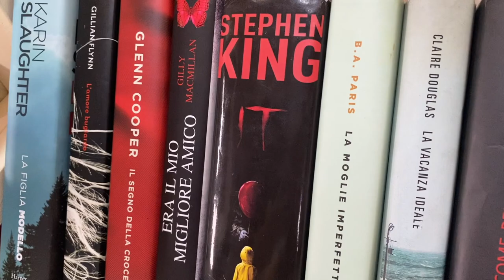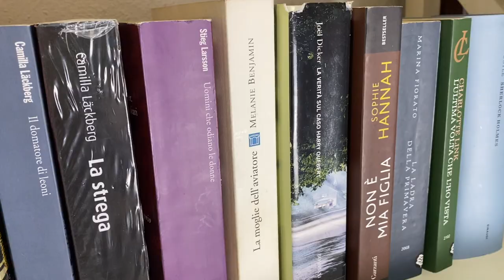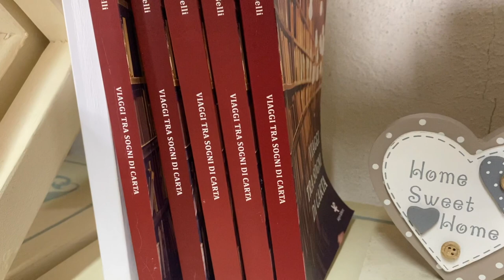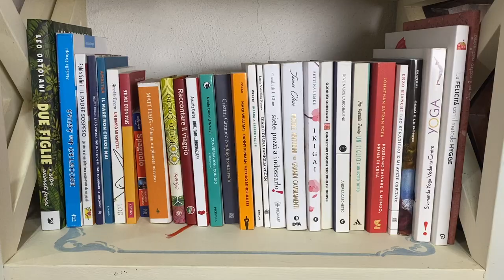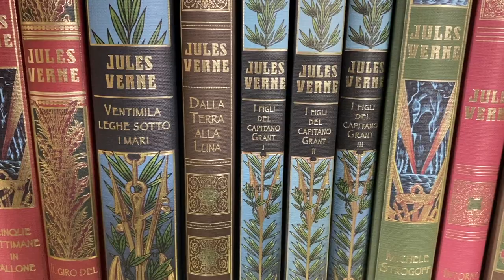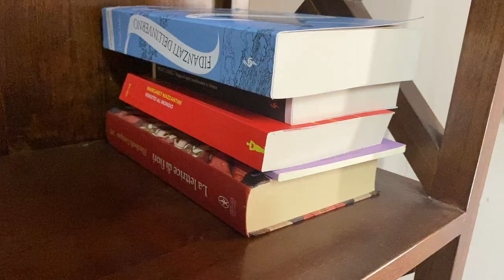Bookshelf Tour 2020 | Parte 2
➟ Libri citati:

Sadie (Courtney Summers)

La figlia modello (Karin Slaughter)

La moglie dell’aviatore (Melanie Benjamin)

La ladra della Primavera (Marina Fiorato)

Viaggi tra sogni di carta (Martina Belli)

Il circo della notte (Erin Morgenstern)

Dove nasce l’arcobaleno (Andrea Caschetto)

Sarò vostra figlia se non mi fate mangiare le zucchine (Tommy Dibari)

Ero straniero e mi avete ospitato (Enzo Bianchi)

Il viaggio di Parvana (Deborah Ellis)

Il miglio verde (Stephen King)

La regina ribelle (Chadwick)

Venuto al mondo (Mazzantini)

Ragioni per continuare a vivere (Matt Haig)

Fidanzati dell’Inverno (Christelle)